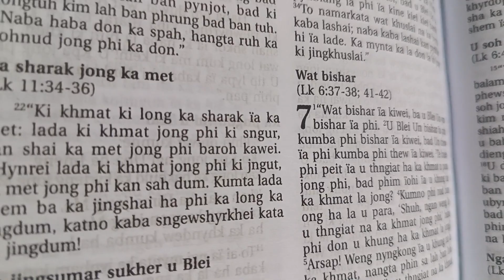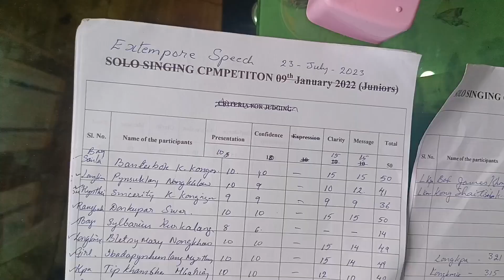Bible Extempore Speech